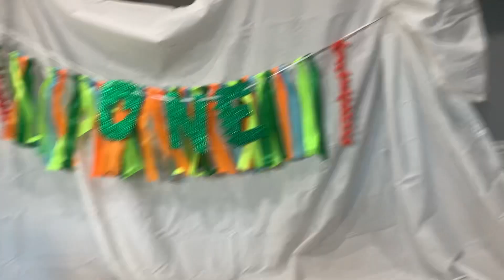Nathan’s Birthday Cake Smash!